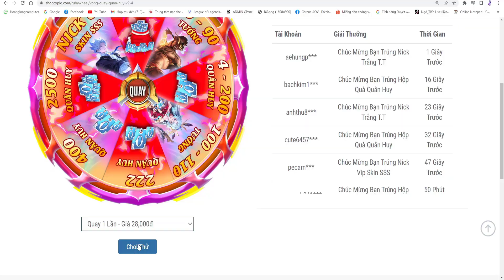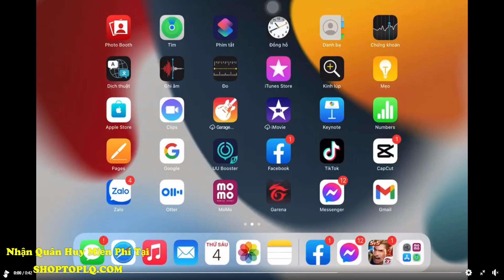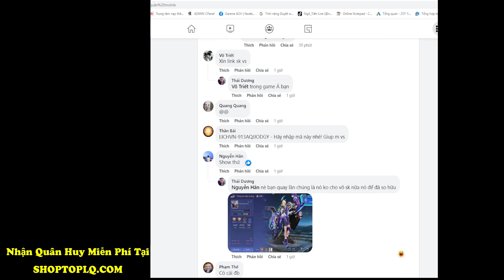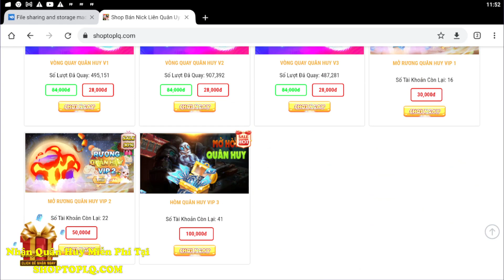Liên Quân | Lỗi Sự Kiện Nhận FREE Skin Laville Chiến Thần Moba- Cày Thành Tích Chiến Lực Nhận Quà